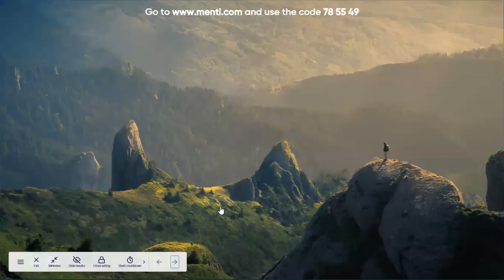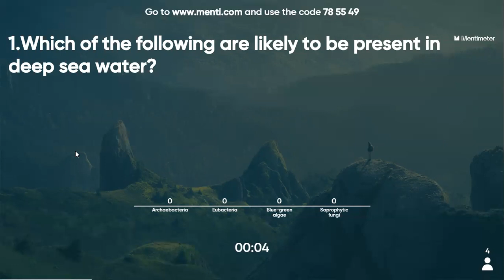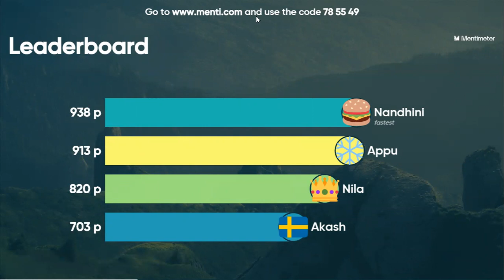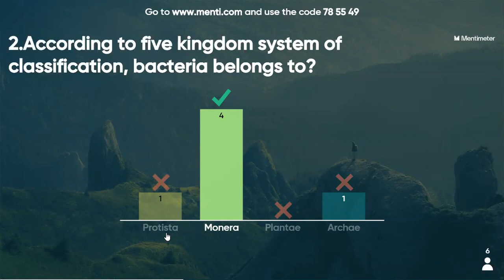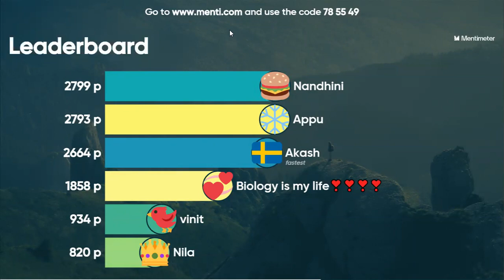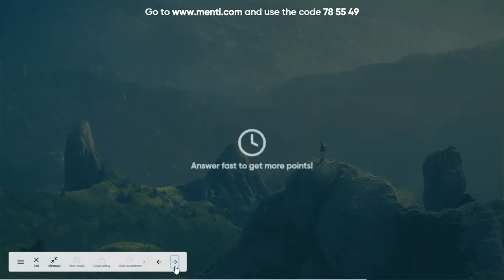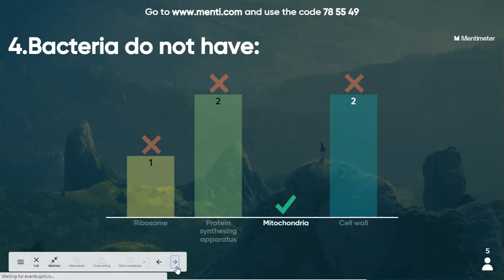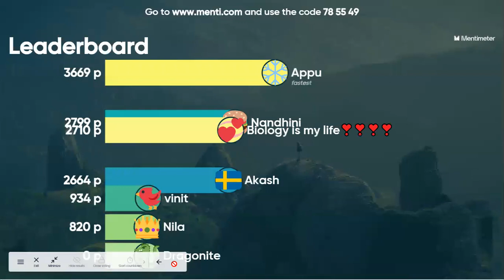BIOLOGICAL CLASSIFICATION/ MENTI QUIZ 1/KINGDOM MONERA